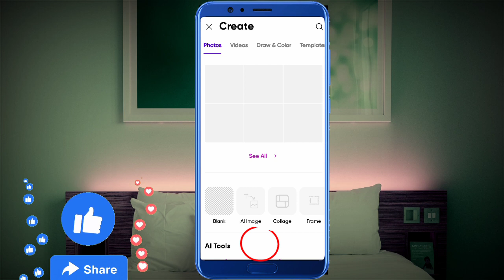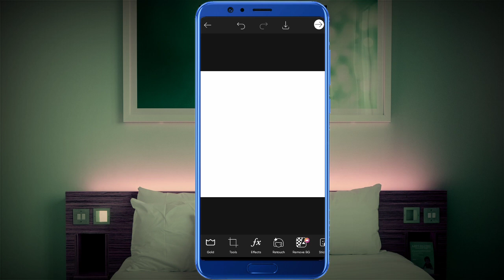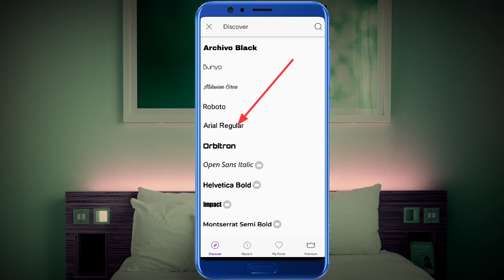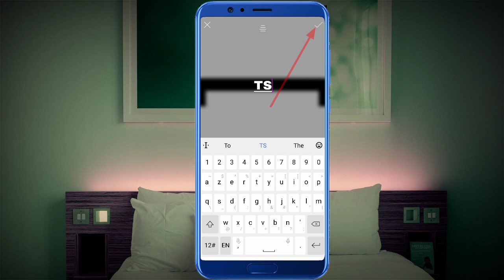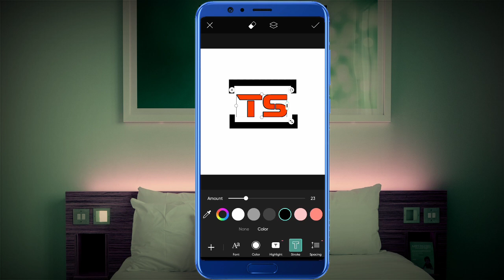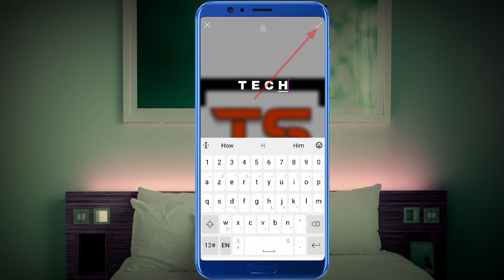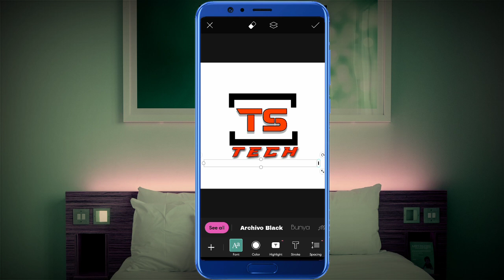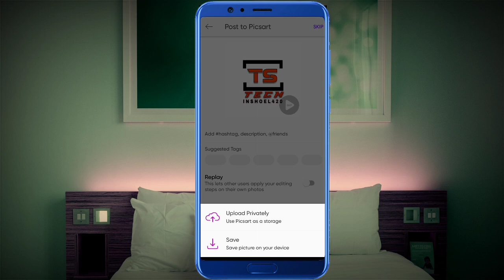ইউটিউব লোগো তৈরি করব | How to make Youtube Channel logo in Picsart| logo design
how to make YouTube channel logo | ইউটিউব  লোগো কিভাবে তৈরি করব | ইউটিউব চ্যানেলের লোগো বানাবো কিভাবে

Now you are thinking that you will create YouTube channel logo But it turns out you are not a graphic designer
As a result creating a YouTube channel logo will become very difficult for you but the current technology has advanced a lot

Even if you are not a graphic designer you can create a very beautiful YouTube channel logo